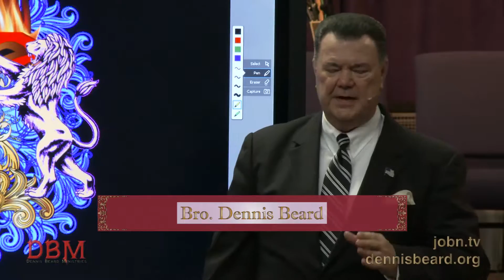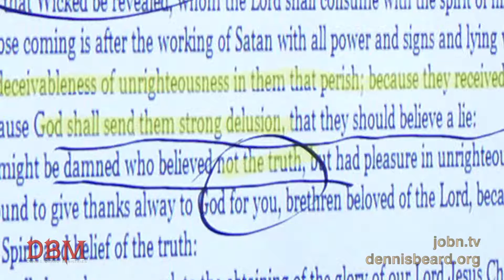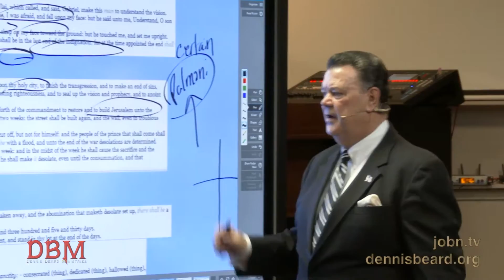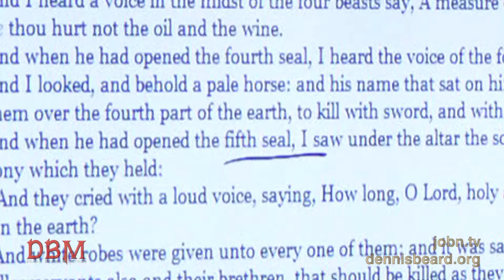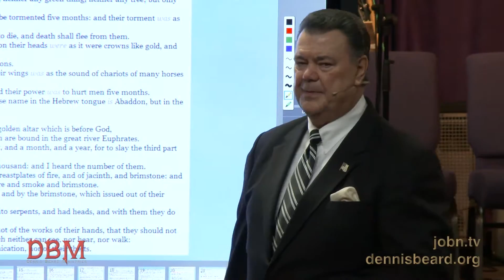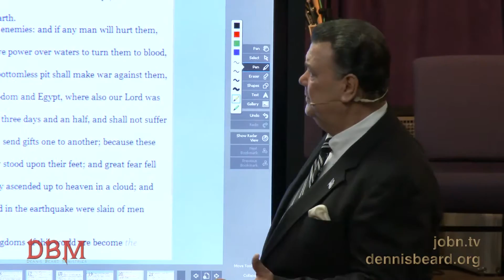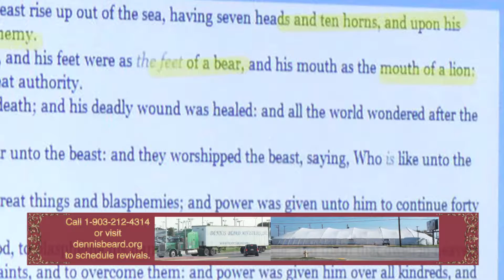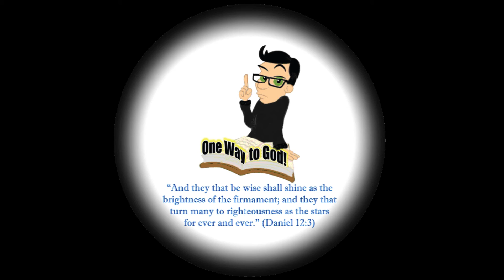Will a physical Temple be built on the Temple Mount?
Temple has two Greek words; 1) hieron, a physical brick and mortar building; 2) spiritual, the church as the body of Christ is the temple of the Holy Ghost.